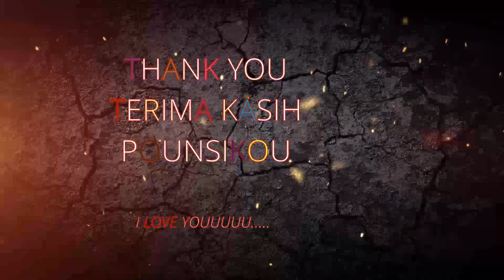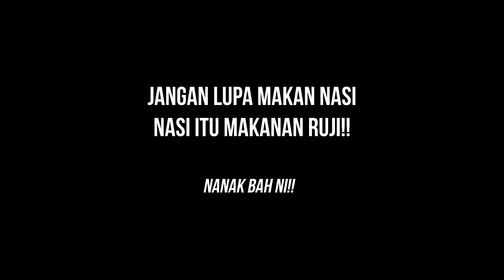Resepi Kari Ikan Tanpa Santan - Chef Setengah Jam, Pertama Kali Masak, Siap Dalam 30 Minit!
Hi semua! Hari ini saya nak kongsikan resepi kari ikan tanpa santan yang sangat mudah dan sedap! Ini pertama kali saya masak kari ikan, dan alhamdulillah, hasilnya memang sangat berbaloi. Kari ikan ini sangat sihat, sebab tanpa santan, tapi tetap kaya dengan rasa yang penuh rempah. Siap dalam masa 30 minit je, sesuai untuk anda yang sibuk tapi tetap nak makan masakan yang enak dan menyihatkan.

Bahan-bahan:

Ikan pilihan (contoh: ikan tenggiri, ikan bawal)
Rempah kari
Bawang, halia, dan bawang putih
Sayuran pilihan
Garam, gula, dan sedikit serbuk perasa
Langkah-langkah:

Tumis bahan-bahan seperti bawang dan halia hingga naik bau.
Masukkan rempah kari dan kacau rata.
Tambahkan ikan dan sayuran, kemudian masak hingga semuanya sebati.
Masukkan air secukupnya dan biarkan mendidih sehingga kuah menjadi pekat.
Siap untuk dinikmati!